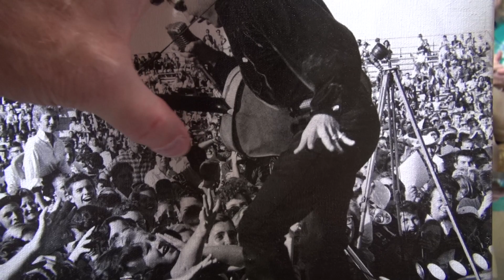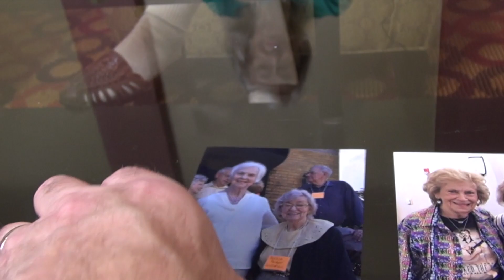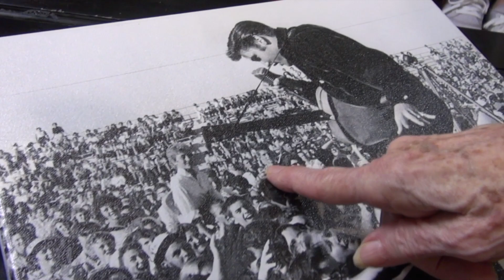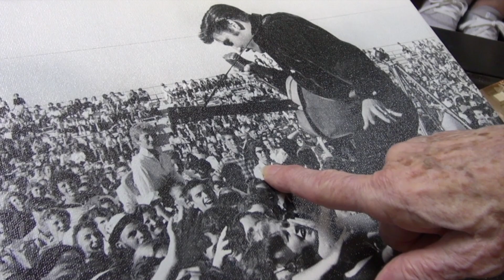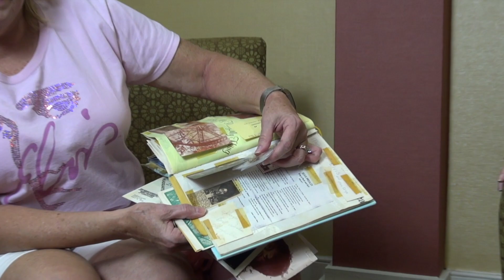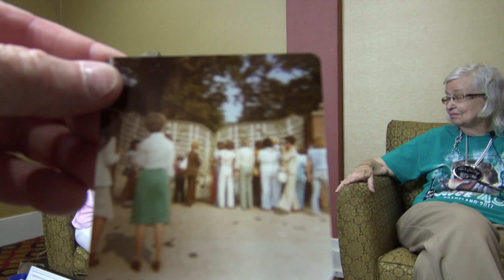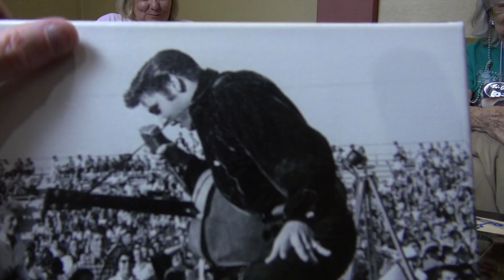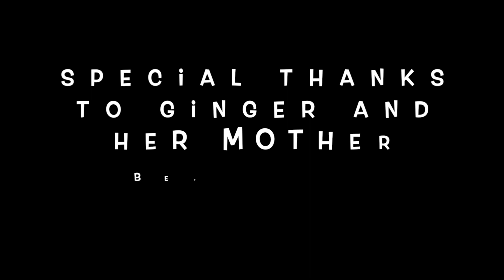Elvis Presley Tupelo 1956 Show Eye Witness to The Concert Betty Gustafson Spa Guy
In this video The Spa Guy introduces you to Betty Gustafson husband Gene and her daughter Ginger Paysinger.. Betty was at the 1956 Tupelo concert during the day.. She is in many of the photos.. Like, Share, Join and Subscribe..